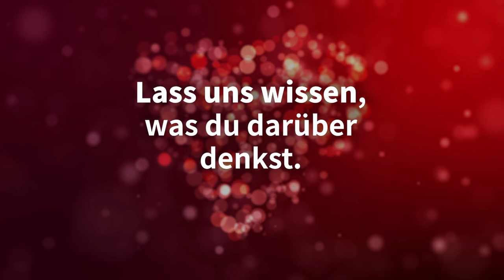Die Braut tritt beiseite. Dann haut der Bräutigam alle vom Stuhl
Als Will vor fast 8 Jahren Ashley kennenlernte, verliebte er sich augenblicklich in die schöne Blonde. Doch anstatt jede freie Minute in romantischer Zweisamkeit zu verbringen, musste der Frischverliebte seine Traumfrau von Beginn an teilen, denn diese gab es nur im Doppelpack. ❤️❤️